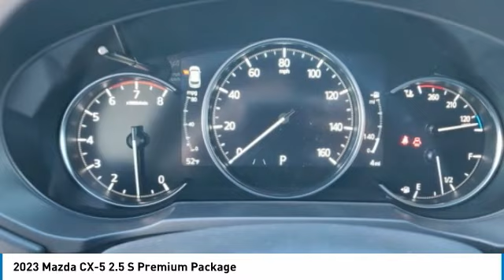2023 Mazda CX-5 M14682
2023 Mazda CX-5 2.5 S Premium Package

Rhodium White Metallic 2023 Mazda CX-5 2.5 S Premium Package AWD 6-Speed Automatic SKYACTIV 2.5L 4-Cylinder DOHC 16VbrbrRecent Arrival! 24/30 City/Highway MPG